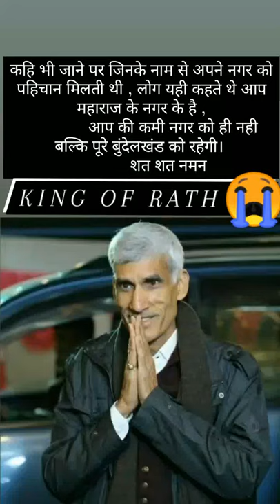king of rath jajju maharaj 😭😭